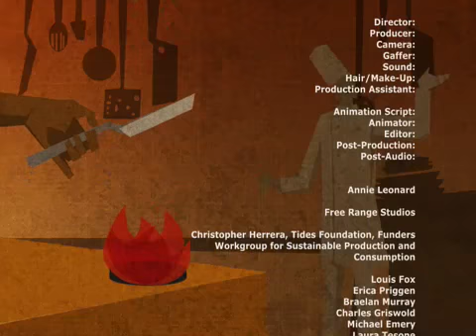Dayman Amreen | End Credits.mov